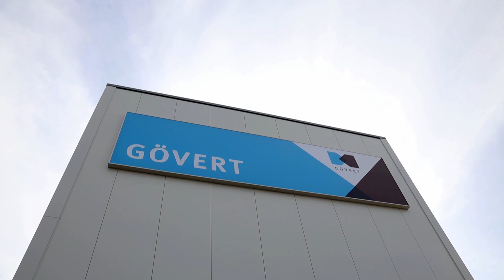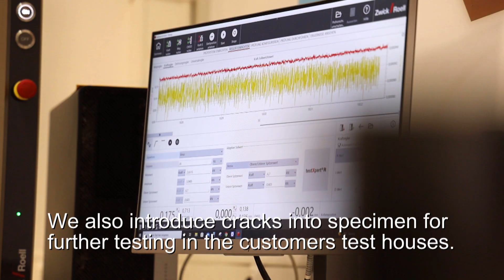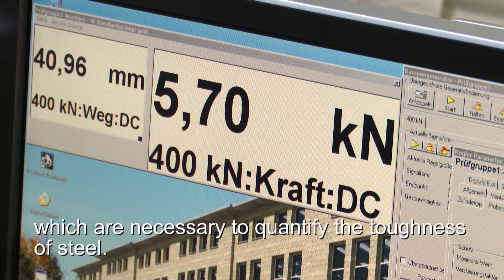New cooperation between Gövert GmbH and IWT Solutions